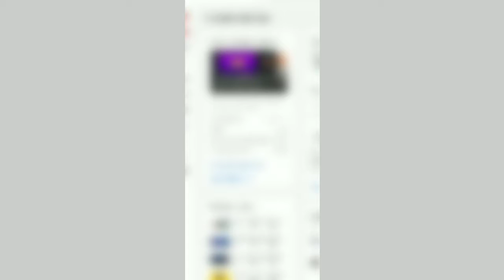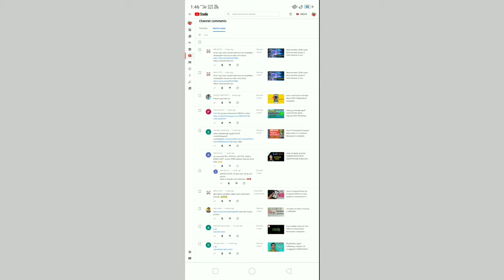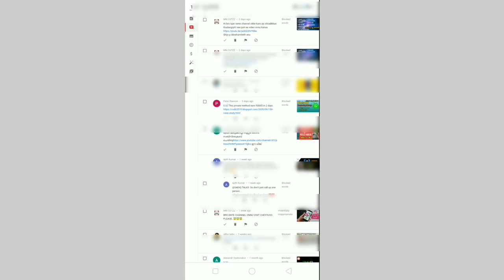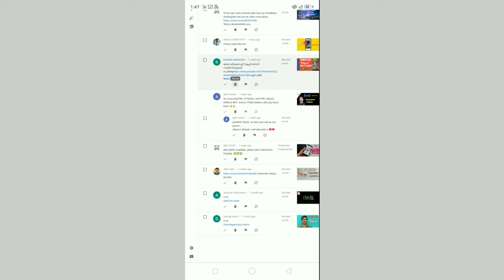Ultimate Comment Fails By Viewers || Malayalam || sadiqtalks